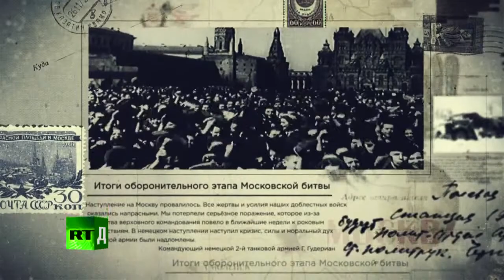War Witness Heritage Ep. 9: Battle of Moscow (civilian account)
The Battle of Moscow, otherwise known as Operation Typhoon by the German Army, was the first major German setback of World War 2. It began on October 2, 1941 and lasted a little over 3 months. Some historians have remarked that the German defeat was the result of Hitler's underestimation of the harsh Russian winters and the resolve of the Soviet People. This video chronicles the experience of a civilian witness who was age 8 at the time.

I do not claim copyright of the content in this video and am sharing it for educational and historical purposes only. This video is the 9th in RT's War Witness Heritage series.